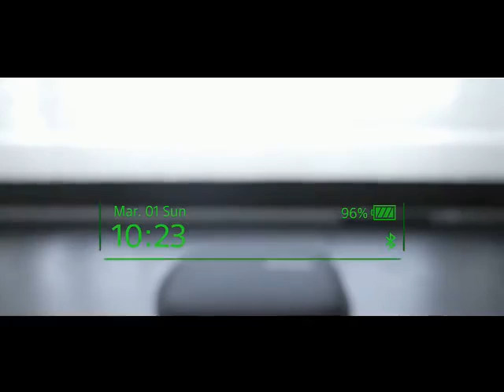Sony Akıllı Gözlük Tanıtım Fragmanı